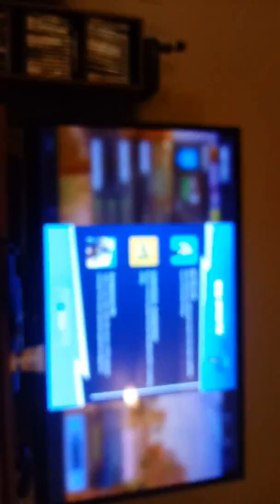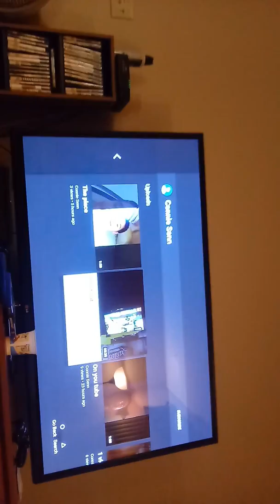Am I famous